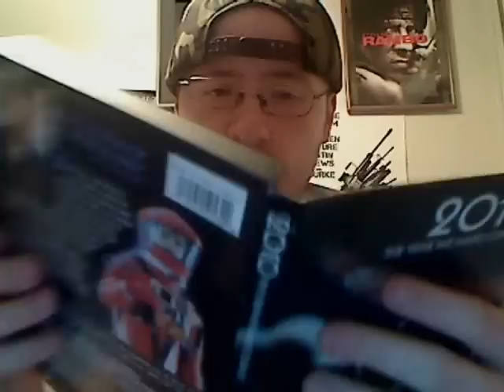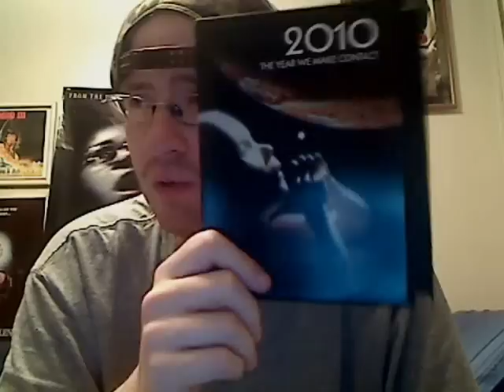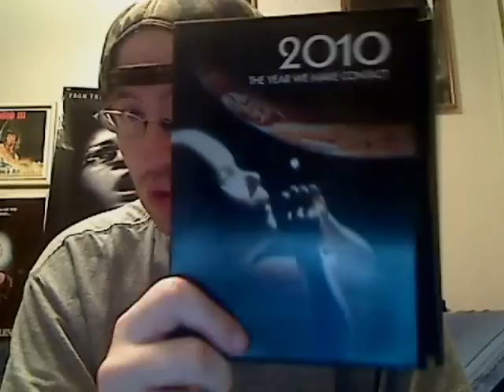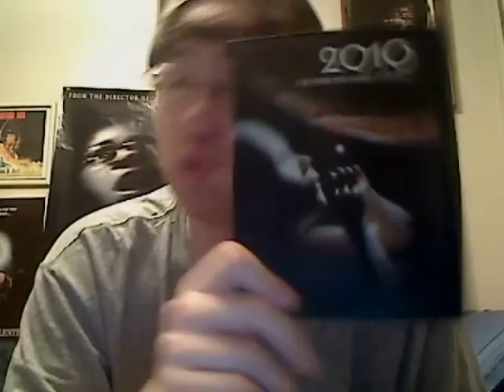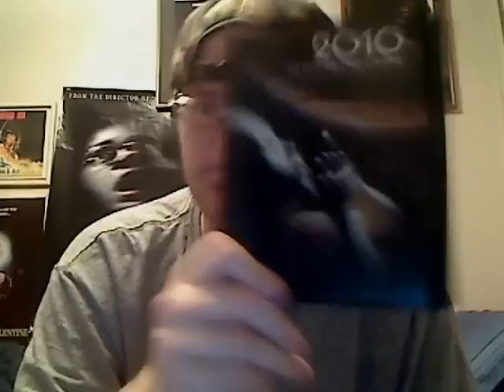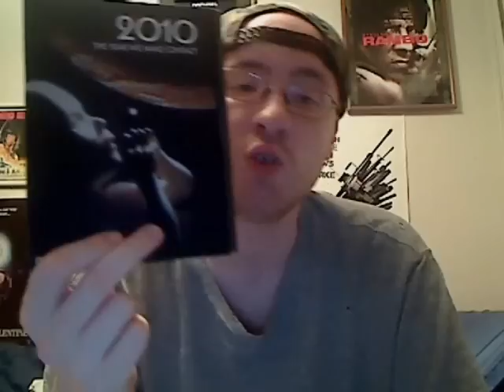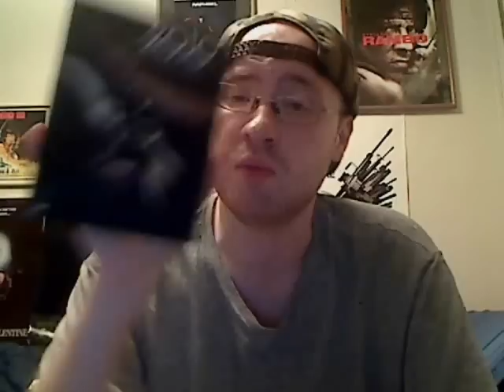2010: The Year We Make Contact (1984) Movie Review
My final viewer request for the month of September, for ChristopherSmac.

2010 (also known as 2010: The Year We Make Contact) is a 1984 American science fiction film written and directed by Peter Hyams. It is a sequel to the 1968 film 2001: A Space Odyssey, and is based on Arthur C. Clarke's novel 2010: Odyssey Two, a literary sequel to the film.

Roy Scheider, Helen Mirren, Bob Balaban and John Lithgow star, along with Keir Dullea and Douglas Rain of the original cast.